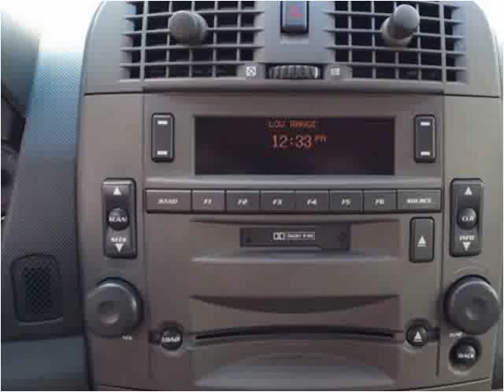2003 Cadillac CTS Used Cars Lebanon IN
This 2003 Cadillac CTS is available from Sagamore Auto Sales And Leasing .